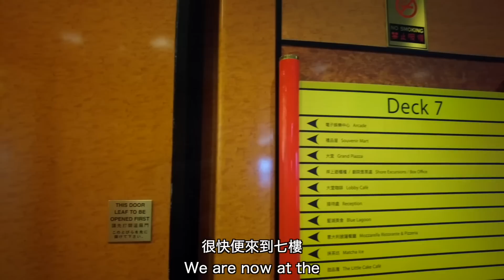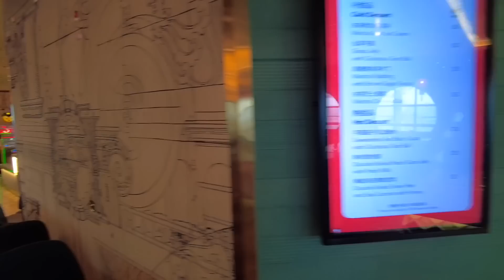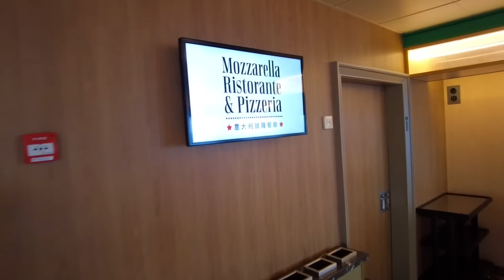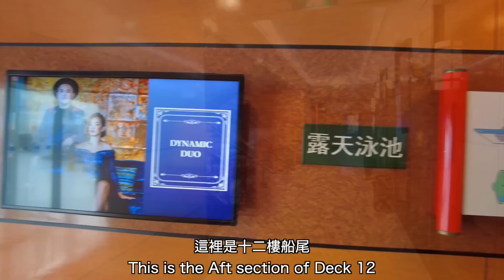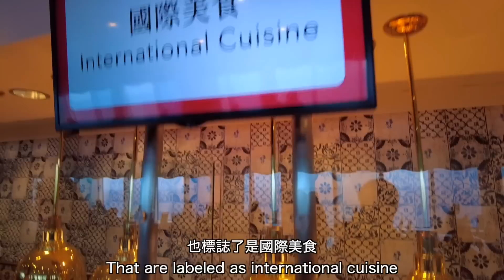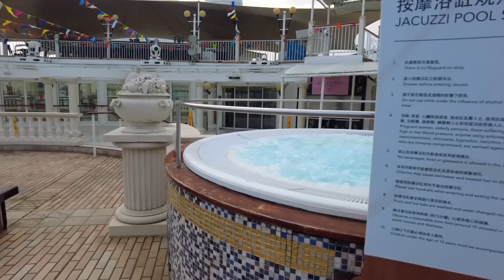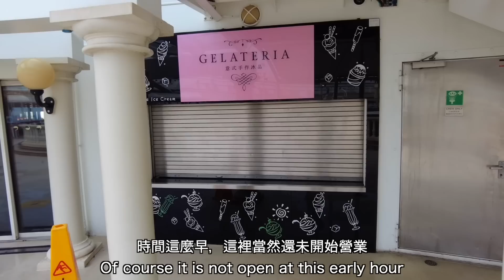【郵輪】Ship Visit 系列:名勝世界壹號 / Complete Ship Tour: Resorts World One (Subtitled)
Ship Visit系列終於又有新片啦！

名勝世界壹號Ship Tour，Let's Go!!!

Finally a new video for my Ship Visit Series of Videos.

This time, it is none other than the Resorts World One.

Let's Go!

本影片章節分段 / Chaptering in this Video：
00:00 - Intro
00:17 - 第六層甲板：主餐廳、百味軒 /
             Deck 6: Main Dining Room & The Pavilion Restaurant
02:21 - 第七層甲板：星座劇院、中庭、特色餐廳 /
             Deck 7: Zodiac Theatre, Atrium, Specialty Restaurant
07:50 - 第八層甲板：免稅店、糖果屋、其他特色餐廳  /
             Deck 8: Duty Free Shop, Candy Kingdom, Other Specialty Restaurants
10:51 - 第十二層甲板：麗都自助餐廳、室外泳池、健身中心、VR探索館、棕櫚閣 / Deck 12: Lido Buffet Restaurant, Swimming Pool, Fitness Centre, VR Experience Lab, Palm Court
16:50 - 第十三層甲板：海鮮燒烤餐廳、直昇機停機坪、綜合運動場/
             Deck 13: Seafood Grill, Helipad, SportsPlex
19:51 - 總結 / Wrap-Up